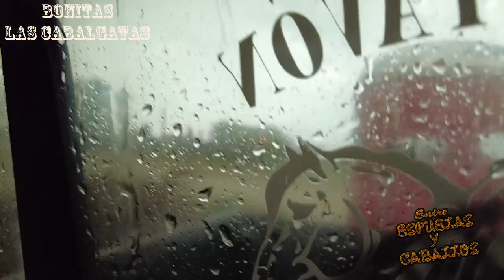Cabalgata alla por Llano de Azua Palmillas Tamaulipas